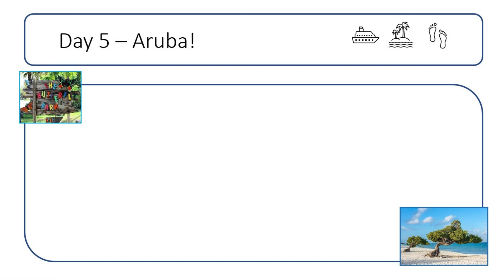Top 5 ways to have FUN on a SOLO CRUISE! Check these out!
Welcome to the CRUISING section of my channel! Today we are taking a look at the TOP 5 ways to HAVE FUN on your SOLO CRUISE!
Any cruiser can have fun with these, enhance your cruise vacation with these fun things!  Hope you enjoy this video - more to come on various CRUISING topics. If you want to see something specific, please mention in comments - I read them all!